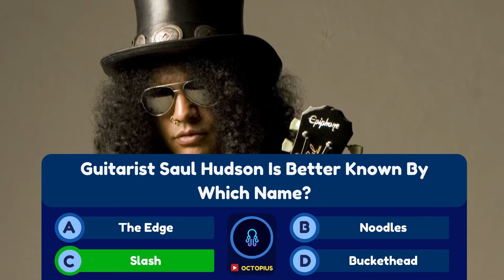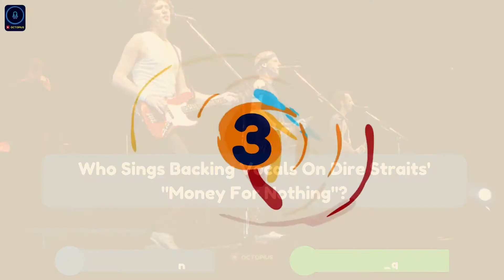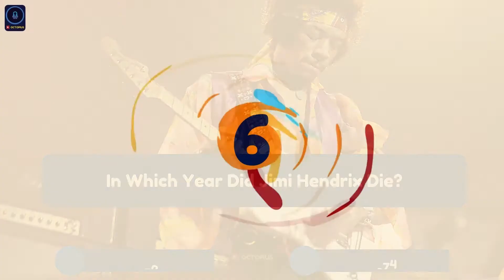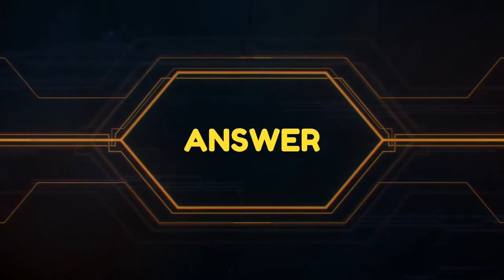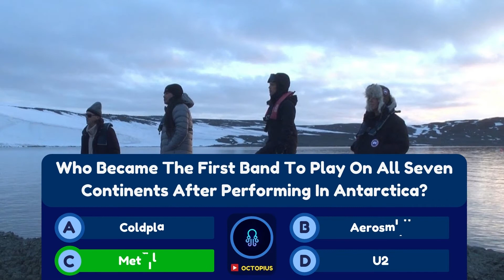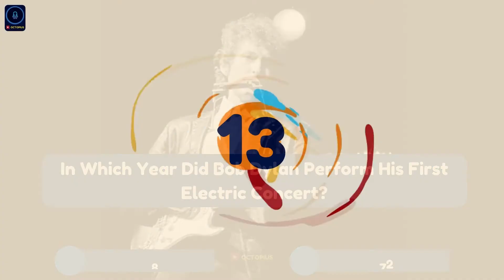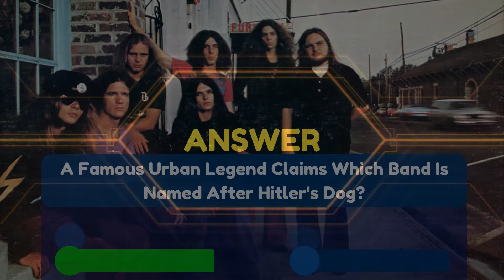This ludicrously challenging "Rock Music" quiz will test your musical mettle 😍🏆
Rock is a deceptively diverse genre of music, from the classic stylings of so-called "dad rock" to genre-bending artists offering their own progressive takes over the years. Rock of course has a rich and storied history, more than any single person ever has a hope in hell of keeping track. The answers are at the end as ever. Good luck!

👉 Please become a Stuff supporter.
You can make a contribution from as little as $1.

BTC : 1CDfX68FquGLvmg6WEcgXBoaEeziw8o2yT
ETH: 0x0E3717Da420363C9E938D76e0b31A5a97Fa67a16
LTC : LWScnJS5vZWQBaNFgNbyoCsLSsN12wtNYs
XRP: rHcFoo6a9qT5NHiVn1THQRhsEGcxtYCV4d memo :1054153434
Doge : DCYDJfYDKKCYivvzpuDVnTjupDwXK3KSUk